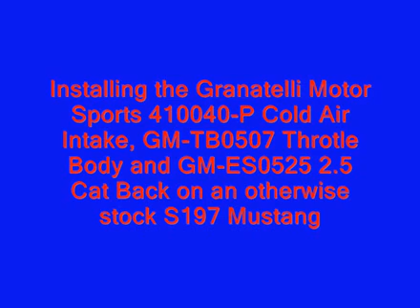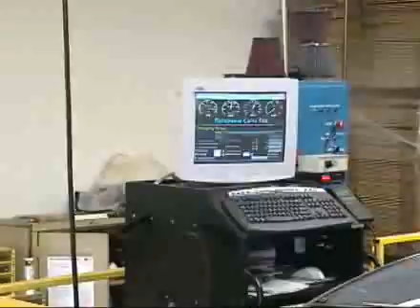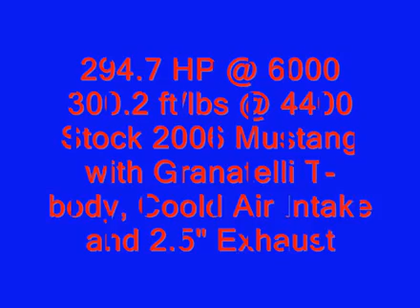Test: Granatelli Motor Sports S-197 Cold Air, Throttle Body, 2.5" After Cat Exhaust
Dyno Test - Granatelli S-197 Cold Air, Throttle Body, 2.5" After Cat Exhaust